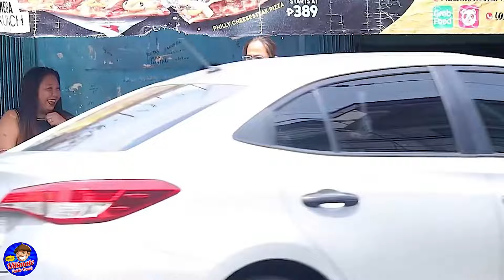STEALING NINJA 400CC BIG BIKE "PUBLIC PRANK" | Kinabahan sila PART 1